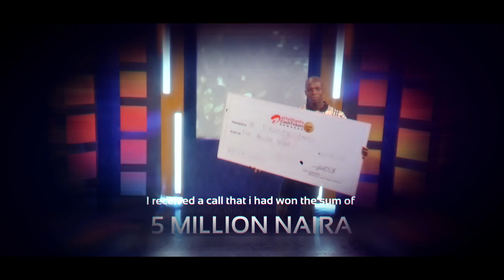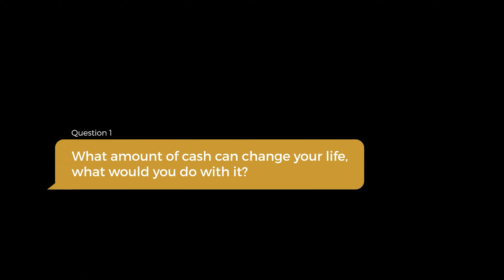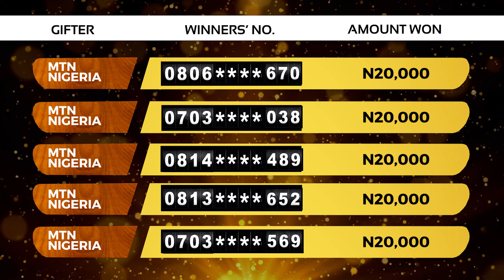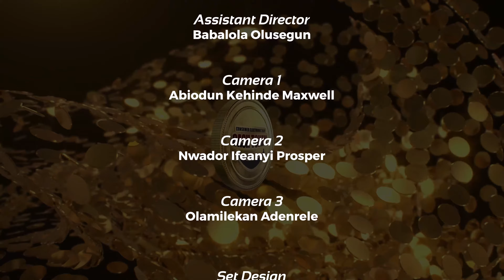CashToken Draw Show S3 - EP 15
Watch the CashToken Draw Show today, where you meet with our new winners and they tell you their stories. Also, learn more ways to get CashToken and EkoToken respectively.